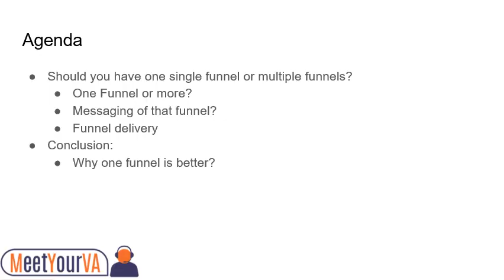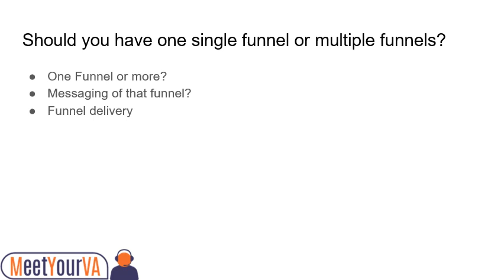Should You Have One Single Funnel Or Multiple Funnels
When it comes to your business, you want to ensure that you are doing everything possible to optimize results. This includes having a well-thought-out sales funnel in place. But should you have one single funnel or multiple funnels? There is no right or wrong answer, but it is important to understand the pros and cons of each approach to make the best decision for your business. Let's take a closer look at both options.

⌛️ Timeline:
00:00 Hello
00:12 Agenda
00:22 Should You Have One Or Multiple Funnel?
01:15 Why One Funner is Better?

✍🏼 Free Masterclass: How to leverage our appointment setters and to coach framework to get 10,15 or 20 appointments every month

Should you have one marketing or sales funnel or multiple funnels?
One single sales/marketing funnel. Why? Let’s discuss it in the end. But I can tell you this. One funnel means less effort in monitoring, you can focus your efforts on delivery and monitoring results, and one clear messaging on that funnel. Whether it’s a webinar, a newsletter, a video sales letter, or any other lead magnet, having one funnel makes it easy. Messaging is quite easy to monitor as well. Just have one big problem that you can solve, and that’s it. And delivery of the funnel? Either google youtube or Facebook ads, having the same message and the same funnel is easier but more predictable. Not many variables in your marketing strategy. But in the end, when that funnel is converting, that is probably the time you can add one more funnel, but we suggest focusing on just 1.

Why is One Funnel Better?

* Less effort
* One messaging
* You only monitor one funnel
* You can change the delivery of the funnel but not the horn itself